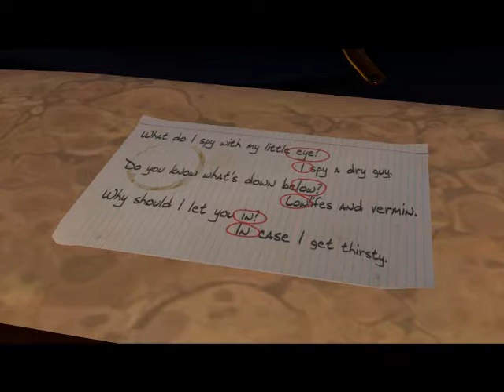DUTG: Back to the Future the game EP2: Get Tannen-Part 2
Continuation of my playthrough of Back to the future The Game Ep 2, Get Tannen. Hopfully I have more luck uploading all of this one, there are ten parts if you want to know.